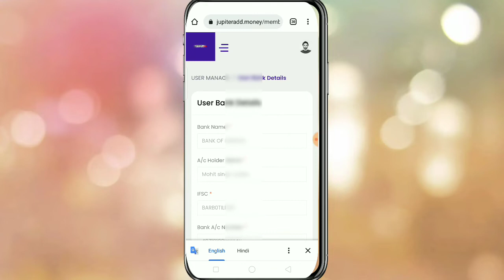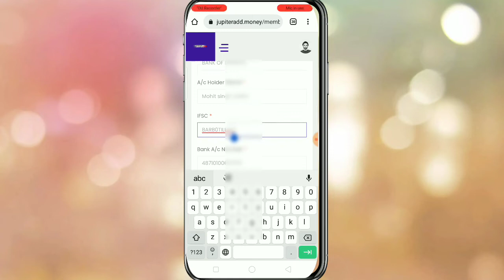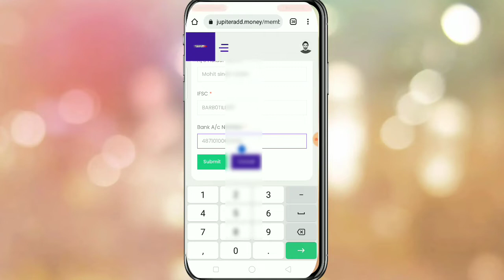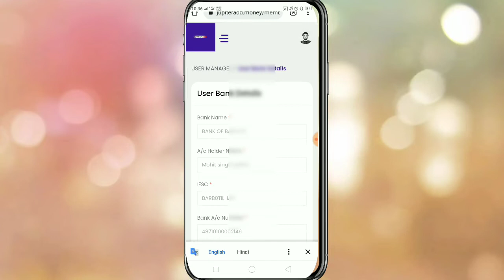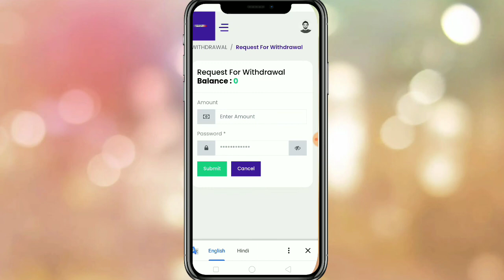Jupiter add kyc full details/withdrawal kaise kare